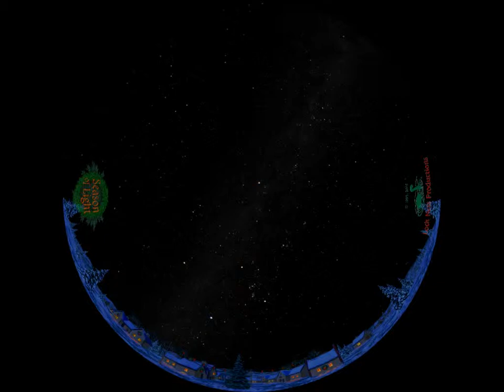The light of season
Full dome video clips